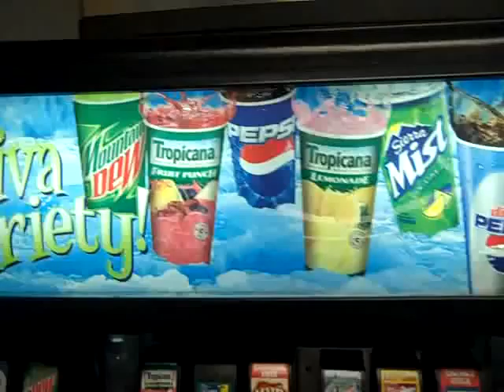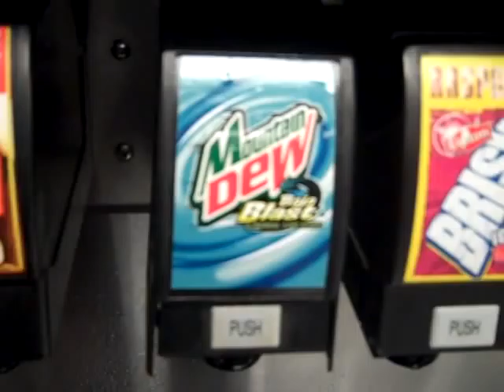MEXICAN FRUIT SALAD!!!!!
Bbs birthday and TEFLON DON!!!